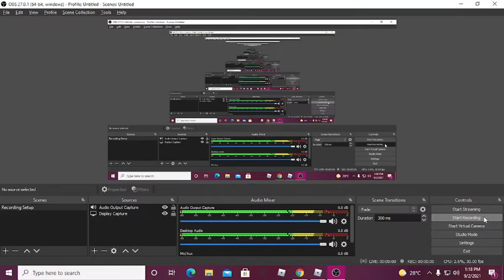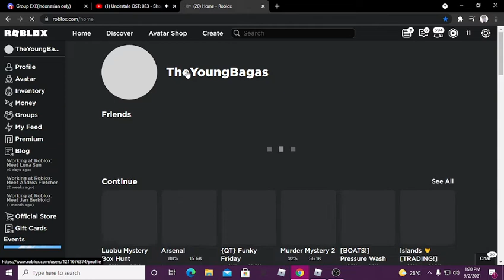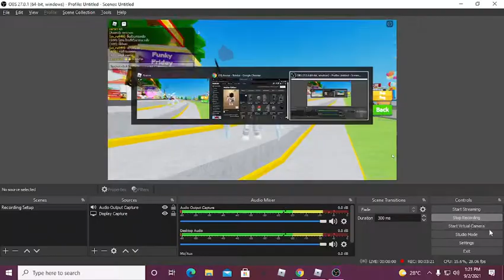How To Get Elf Forest In Luobu Mystery Box Hunt!!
yeee :D

open ples

subkreb and liek 4 mor video
if u didnt wanna subskreb its oke